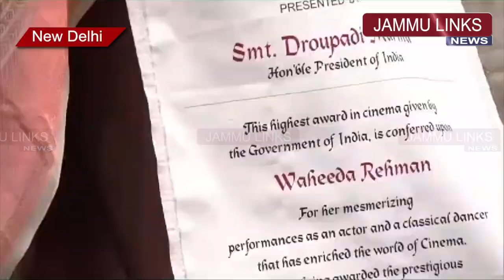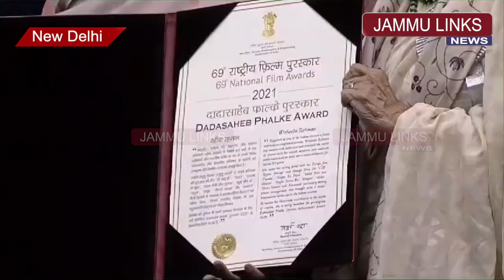Veteran actress Waheeda Rehman receives the Dadasaheb Phalke Lifetime Achievement Award